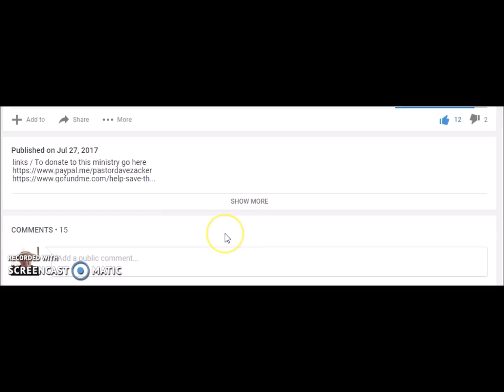Straight From The Heart! My Heart To Yours! Bodies Found In Flint! Human Trafficking Awareness In Fl